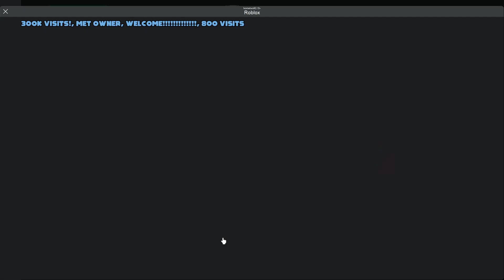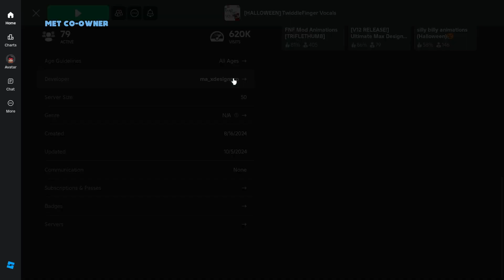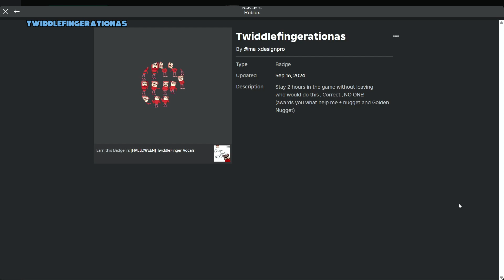How to Get All 13 Badges in TwiddleFinger-Vocals all - Roblox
Timestamp:
0:00 Intro
0:06 300k VISITS!, met owner, Welcome!, 800 VISITS
0:26 30k visits special secret!, 160k SECRET!!
0:58 maximum
1:11 Met co-Owner
1:37 Uhmmm
2:00 Twiddlefingerationas
2:14 Halloweeeeeeno